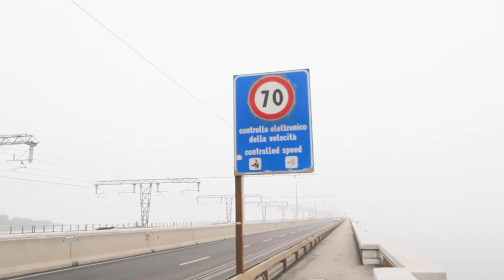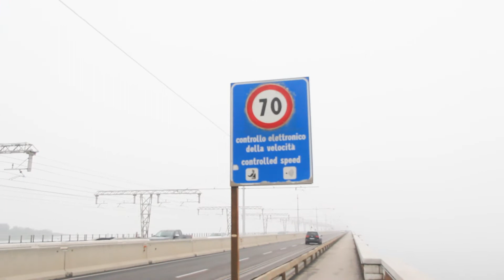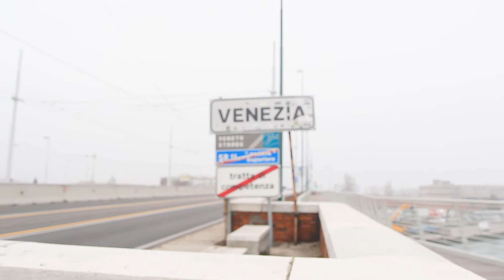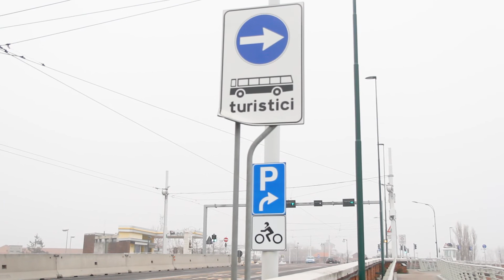Island Adventure 1 "TULAY"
Pasensya na po at medyo blurred pa ako kumuha ng video pero sana magustuhan nyo pa rin! Tara sa unang parte ng aking adventure sa historical island ng Venice!